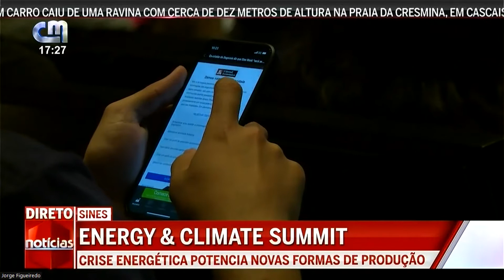II Day - II Energy & Climate Summit - CMTV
A CMTV no segundo dia de II Energy & Climate Summit.